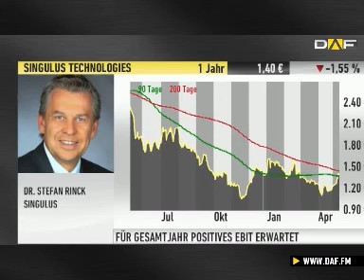Singulus-CEO Rinck: Gehen in neue Branchen rein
Bei Singulus geht es in kleinen Schritten voran. Der Konzern hat im ersten Quartal das Minus im Vergleich zum Vorjahr verringert. Beim Umsatz konnte Singulus deutlich zulegen. Für das Gesamtjahr will Singulus-Chef Dr. Stefan Rinck sogar ein positives EBIT erreichen. Dabei setzt er große Hoffnungen auf den Solarsektor.